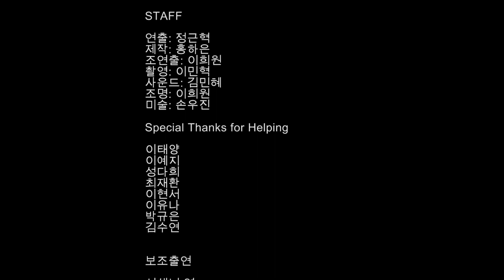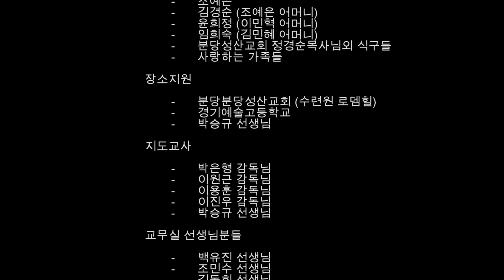호문쿨루스ㅣ청소년 영화ㅣ경기예고ㅣ 경기도교육청TV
* Synopsis
친구들과 잘 어울리지 못하고 괴롭힘을 받는 고등학교 2학년인 병렬은 자주 자신의 상상 세계에서 지낸다. 혼자 지내던 상상세계에 자신을 괴롭힘에서 도와준 지연이 나타나게 되고, 그는 지연과 함께 상상세계에서 지내게 된다. 그리고 병렬은 현실의 지연과 상상의 지연을 헷갈리기 시작한다.

* Staff
연출/각본: 정근혁
조연출: 이희원
촬영: 이민혁
제작: 홍하은
조명: 이희원
녹음: 김민혜
미술: 손우진